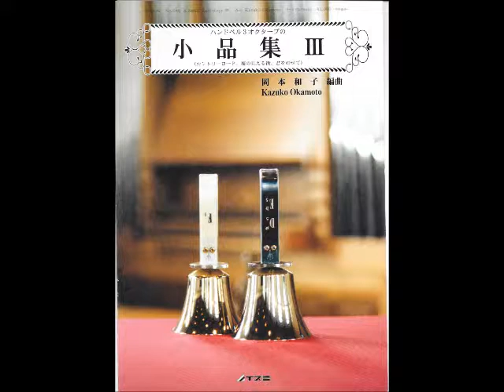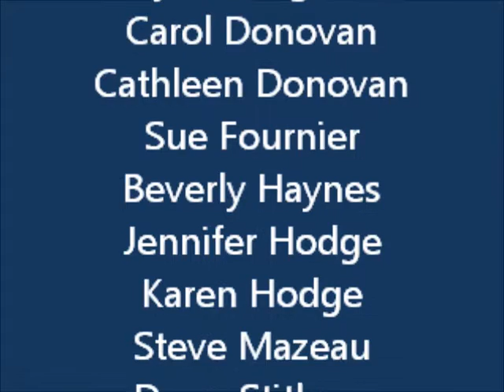Connecticut Day 2016 - Take Me Home, Country Roads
Connecticut Handbell Musicians performed "Take Me Home, County Roads" at the Big-E on Connecticut Day, Sept. 21, 2016. Our group practiced this piece, along with seven others, over the summer. Our ringers came from several different church and community groups from across Connecticut that were on their summer break. The arrangement for handbells is by Kazuko Okamoto, and was published by Seibunsha International, Tokyo, Japan in 2011. "Country Roads" was popularized by its use in the Japanese  animated romantic drama film "Whisper of the Heart" in 1995.